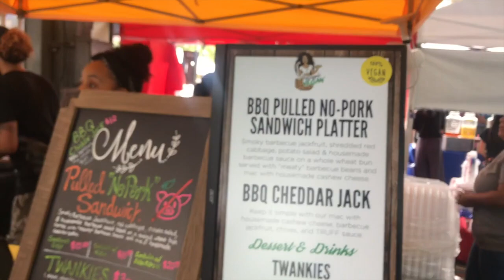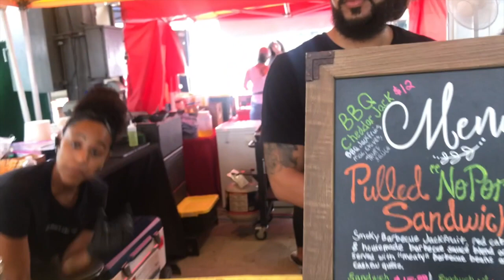Dallas Farmer's Market VLOG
So we finally went to the Dallas Farmer's Market! Shout out to FineappleVegan.com for the amazing food. If you're ever looking for the best VEGAN food in Dallas, you know where to go.

Turn on our notifications so you never miss a video.